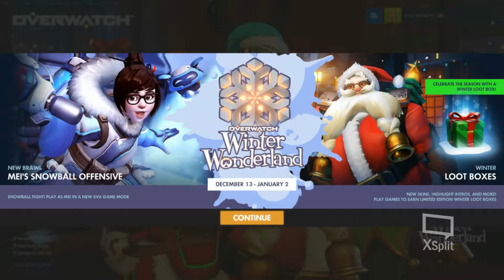MERRY OVERWATCHMAS: LUCIO'S SLEIGH RIDE Part 1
YO YO YO Lucio skates his way through the ice of the Overwatch Christmas event.